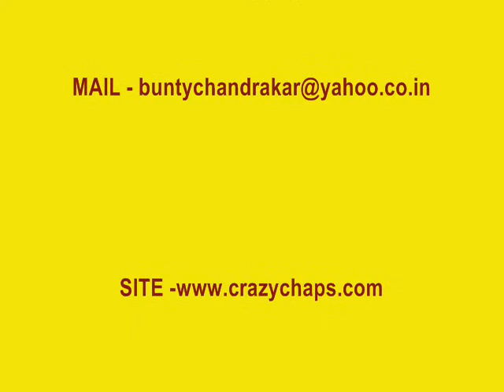DANCE N BALLOON DECOR MEERA HOTEL RAIPUR CRAZY CHAPS EVENTS MANAGEMENT COMPANY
CRAZY CHAPS EVENTS ORGANISER .The Wedding Planners & Event Management Company
CRAZY CHAPS Events is India's leading full service event management company that offers multidisciplinary services across the globe. It has been in business since 1996 and is at an indisputable leadership position today. CRAZY CHAPS EVENTS is headquatered in Raipur with its associate offices in Mumbai, New Delhi,  Hyderabad , Raipur (c.g)

We Specialize in :
Destination Weddings / birth day parties: in places such as Raipur.
Celebrity Nights : such as gulam ali sahib, Sonu Nigam , nisha Kothari, preeti jigani diya mirza Vishal - Shekhar, Jagjit Singh, Kailash Kher, Daler Mehandi, Shaan, Atif Aslam, Pankaj Udhas, Mika, Sunidhi Chauhan, Shreya Goshal, K K, Kunal Ganjawala,  laughter celebrity, tv celebrity, etc.

themes Concepts : such as Mandir Theme, Led Theme, Rajwara Theme, , Themes, Valentine Theme, Sawariya Them, Moon Theme, Hydraulic & Revolving Stage Theme, tofha theme,blue theme, heart theme, anniversary theme , helicopter,etc .We have all the arrangements for Theme Birthday parties' right from the selection of Venue, Balloon Décor, Theme Décor, Kids Rides, Kids Entertainment, Bouncy, Magic Shows, Puppet Shows, Birthday Caps, Masks, Khoi Bag, Birthday Banners, Game Coordinators, Return Gifts, Birthday Cake, Kids Menu and many more  ...ETC]
All kind of Corporate Events: such as Meetings, Incentives, Conferences & Exhibitions, Fashion Shows, Carnivals,seminar Product Launches, Conference planning, laser show, Promotional activities LIVE Concerts, Road shows . helicopter/balloon decoration party Award ceremony , Theme Decoration,etc. Theme Parties : such as barbies,Disney, Arabian, Bollywood, Jungle, Pirates, Vrindavan, Punjabi, Casino, , Halloween,zoo theme,colourful theme etc, Artist Management : Russian Dancers (Belly, Latino, Samba, Carnival, etc.)
  Service Area: All over India & Abroadsi i

 Thanks & regards,
CRAZY CHAPS EVENTS COMPANY
 BUNTY CHANDRAKAR
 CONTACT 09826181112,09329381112